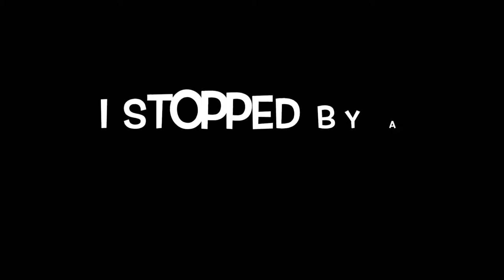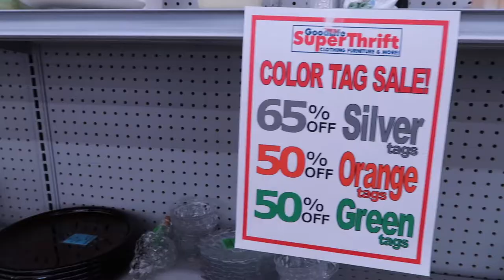I am taking a Realtor class | Our Gray House Vlogs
📷 Equipment used:
Iphone 6+